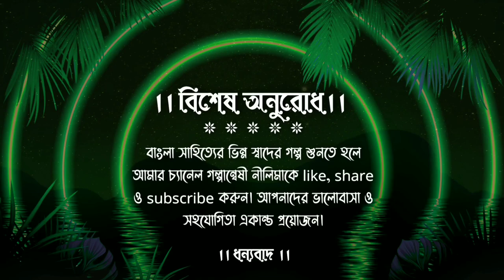ধরা বিয়ে। অচিন্ত্য কুমার সেনগুপ্ত#অনু গল্প#bengaliclassic bengali audio story#galpanweshi neelima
গল্পান্বেষী নীলিমা
                        🙏🙏🙏 ধন্যবাদ 🙏🙏🙏
Dhara Biye written by Achintya Kumar Sengupta
Achintya Kumar Sengupta choto galpo